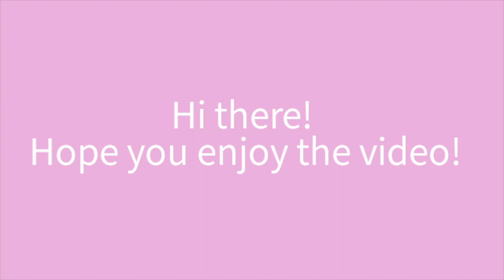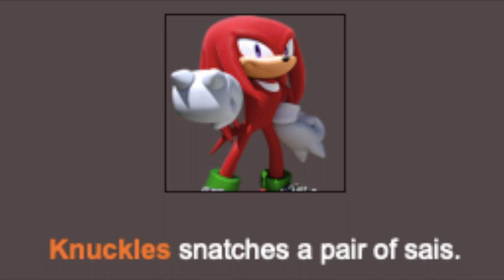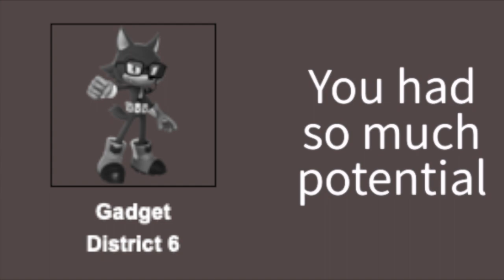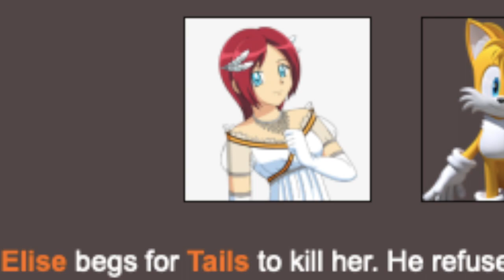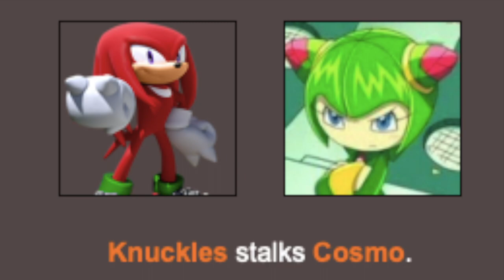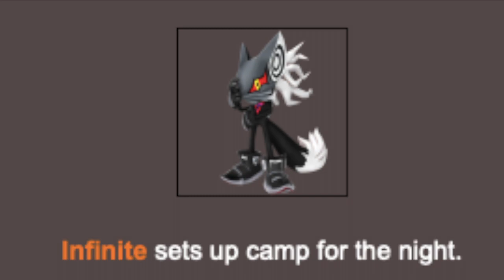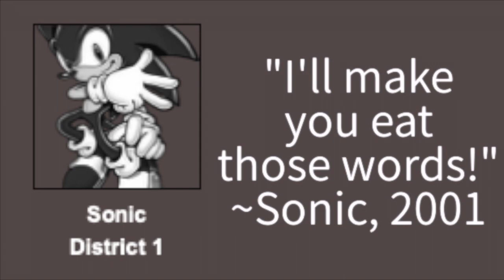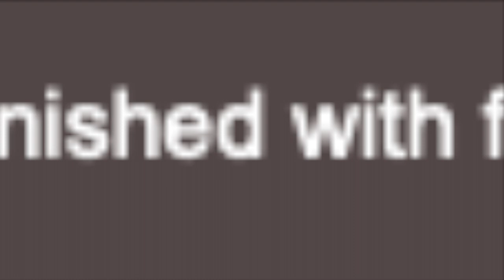Sonic Hunger Games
Edit: Wow so I am making a sequel, but it’s gonna be better than this- ;w;